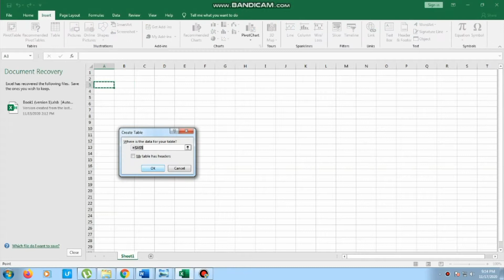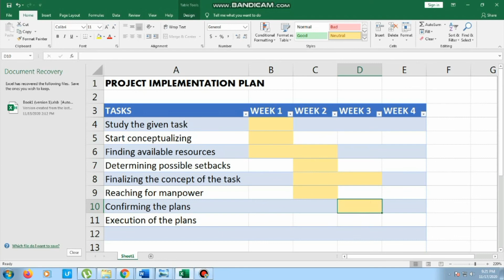PROJECT IMPLEMENTATION PLAN